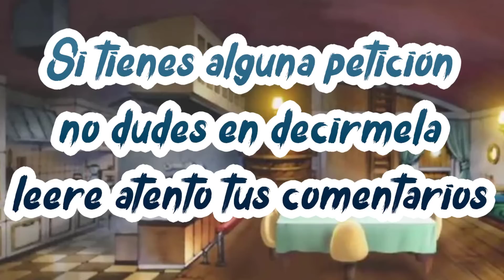Shanks y Tu ASMR Roleplay // Eres la esposa de un Pirata ☠️❤️🗡️ Que voy a ser pa... !!!! - One Piece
Mi nombre es Satoru y espero ser tu Roleplayer de confianza 🌘💗🌒
Puedes seguirme en:

Si deseas comunicarte conmigo de forma mas directa puedes hacerlo